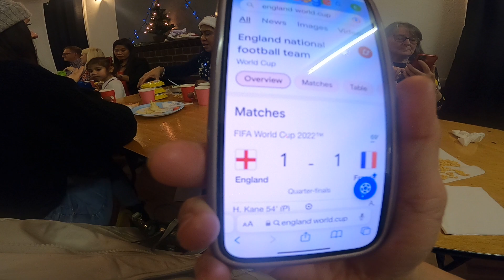FILIPINO/BRITISH CHRISTMAS PARTY @ HEREFORD, 2022.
Just to share you our yearly Christmas party here in Hereford. Filipino/British get together and enjoy with family and friends, share foods, fun and laughter.
Glad that we can do this things again :-). Our choir group (Caring Community Choir) sang some Christmas carols in this video :-). HAVE A LOVELY CHRISTMAS TO ALL OF YOU :-) xxxx